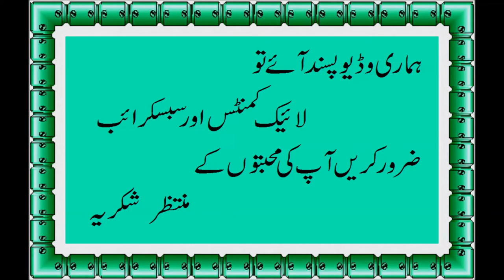How to make Sabudana Kheer -Fast Recipes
sabudana benefits

sabudana disadvantage

sabudana wiki

sabudana in english

sabudana benefits in urdu

sabudana recipe

sabudana calories

sabudana tree